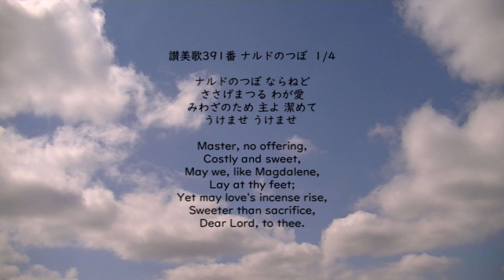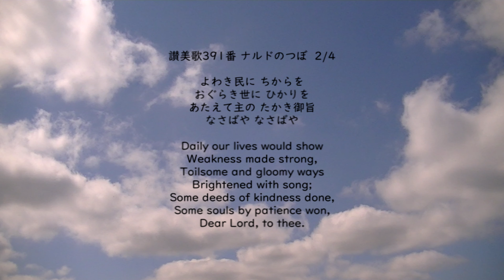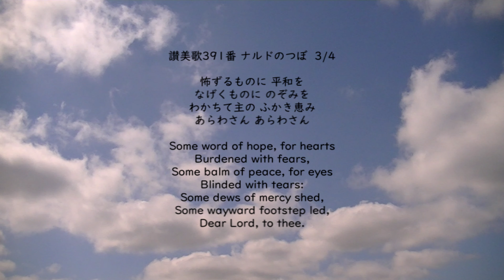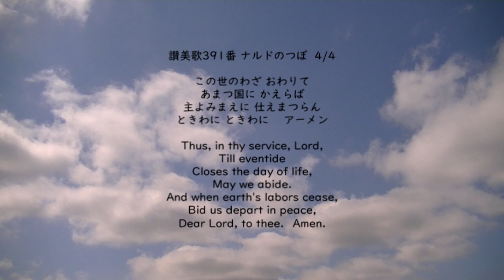讃美歌391番 ナルドの壺ならねど Master, no offering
日本基督教団発行　讃美歌391番
ナルドの壺　について
「この陰謀がエルサレムで進行している間、イエスと弟子たちはシモンのごちそうに招かれておられた。イエスは、いまわしい病気をなおしておやりになったシモンを一方に、死人の中からよみがえらせておやりになったラザロを一方にして、食卓におつきになった。マルタが食卓の給仕をしたが、マリヤはイエスの口から出るひとことばひとことばを熱心にきいていた。イエスが、その憐れみによって、マリヤの罪をゆるし、また愛する兄弟を墓からよみがえらせてくださったので、マリヤの心は感謝に満たされていた。彼女は、イエスがご自分の死が近づいていることを語られるのを聞いていたので、深い愛とかなしみのうちに、イエスに尊敬を示したいと熱望していた。彼女は、イエスのお体に油をそそぐために、自分で大きな犠牲を払って、「非常に高価で純粋なナルドの香油が入れてある石膏のつぼ」を買っていた（マルコ14：3）。しかしいま、多くの者は、イエスが王位につかれるのだと宣言していた。マリヤの悲しみは喜びに変わり、彼女は自分が真先に主に尊敬を示したいと熱望した。香油のつぼを割ると、彼女は、中の油をイエスの頭と足にそそいだ。それから彼女は、泣きながらひざまずいて、その涙でイエスの足をぬらし、長くたれた髪の毛でぬぐった。

マリヤは、人々の目を避けたいと思っていた。彼女の動作は、人々の目にふれないですんだかも知れないが、香油のかおりが部屋に満ちたので居合わせたすべての人たちにその行為が知れた。ユダはこの行為を非常に不愉快に思った。このことについてキリストが言われることばを聞くのを待たないで、彼は、そばの人たちに不満をささやき始め、キリストがこのような浪費をゆるされることを非難した。彼は、不満をひき起こすようなずるい言い方をした。

ユダは弟子たちの会計係であった。彼は弟子たちのわずかな貯えの中からひそかに自分自身のためにひき出して使っていたので、彼らの貯えはだんだん減って、乏しいはした金になってしまっていた。彼は手に入れられるものは全部袋に入れたがった。袋の中の金はしばしば貧しい人たちを助けるために利用された。ユダが必要でないと考えるようなものを 弟子たちが買うと、「どうしてこんな浪費をするのか。どうしてこれだけの値段のお金を、わたしが貧しい人たちのために持っているこの袋に入れないのか」と彼はよく言った。いまマリヤの行為は、ユダを赤面させるほど、彼の利己心といちじるしい対照をなしていた。ユダは、いつもの通り、彼女の献げ物に反対する正しい動機を示そうとした。彼は弟子たちの方を向いてたずねた。「『なぜこの香油を300デナリに売って、貧しい人たちに、施さなかったのか』。彼がこう言ったのは、貧しい人たちに対する思いやりがあったからではなく、自分が盗人であり、財布を預かっていて、その中身をごまかしていたからであった」（ヨハネ12：5、6）。ユダは、貧しい人たちに対して思いやりはなかった。もしマリヤの香油を売って、その収入をユダの手に渡したとしても、貧しい人は何の益も受けなかったのである。

ユダは自分自身の実行的な能力を高く評価していた。彼は、自分が財政家として、仲間の弟子たちよりもずっとすぐれていると思い、彼らにもそう思いこませていた。彼は、弟子たちの信用を得、彼らに対して大きな勢力を持っていた。貧しい人々に対するユダの同情的なことばにだまされ、彼のたくみな暗示によって、彼らは、マリヤの信心を不信の目をもって見た。「なんのためにこんなむだ使をするのか。それを高く売って、貧しい人たちに施すことができたのに」というつぶやきが食卓のまわりにひろがった（マタイ26：8、9）。

マリヤはこの非難の声をきいた。彼女の心はふるえた。彼女は、姉のマルタが自分の浪費を責めるだろうと恐れた。主もまた自分のことを思慮の足りない女だと思われるだろう。あやまりも、言い訳もしないで、彼女は引きさがろうとした。するとその時、「するままにさせておきなさい。なぜ女を困らせるのか」という主の声がきこえた（マルコ14：6）。主は、マリヤがまごつき、困っているのをごらんになった。主は、マリヤがこの奉仕の行為を通して、自分の罪のゆるしに対する感謝の気持を表したことをお知りになって、彼女を安心させられた。非難のつぶやきをおさえる声をあげて、主はこう言われた。「わたしによい事をしてくれたのだ。貧しい人たちはいつもあなたがたと一緒にいるから、したいときにはいっでも、よい事をしてやれる。しかし、わたしはあなたがたといつも一緒にいるわけではない。この女はできる限りの事をしたのだ。すなわち、わたしのからだに油を注いで、あらかじめ葬りの用意をしてくれたのである」（マルコ14：6～8）。

マリヤは、救い主の死体に惜しますふりかけようと思っていたかおり高い献げ物を、主の生きたお体にそそいだのである。葬りの時だったら、そのかおりは墓の中にたちこめるだけであるが、いまそれは、彼女の信仰と愛についての確証とともに主の心を喜ばせた。アリマタヤのヨセフとニコデモは、愛の献げ物を、イエスが生きておられる時にささげなかった。にがい涙とともに、彼らは、主の冷たい、意識のなくなったお体のために高価な香料を持参した。香料を墓に持って行った婦人たちは、主がよみがえられたので、自分たちの用事がむだであったことを知った。しかしマリヤは、救い主が彼女の信心を認めてくださることができる間に、主に愛をそそぐことによって、葬りのために主に油をそそいだのであった。こうして主は、その大いなる試練という暗黒の中を進んで行かれた時に、この行為の思い出、すなわちあがなわれた者が永遠に主に対してささげる愛の保証をたずさえて行かれたのであった。

死人のために高価な献げ物を持参する人が多い。冷たい、無言のなきがらのそばに立つ時に、彼らは惜しみなく愛のことばを語る。見ることも聞くこともできない者に向かって、やさしさ、感謝、愛情のすべてがそそがれる。疲れ果てた心が最も必要としていた時に耳にきくことができ、心に感ずることができた時にそうしたことばが語られていたら、そのかおりはどれほどとうとかったことだろう。

マリヤは自分の愛の行為の意義を十分に知らなかった。彼女は自分を非難する人たちに答えることができなかった。彼女はイエスに油をそそぐのになぜそんな機会をえらんだのか説明できなかった。聖霊 が彼女のために計画され、彼女はそのささやきに従ったのである。霊感はことさら理由を説明なさらない。目に見えない存在、それが心と魂に語り、心にはたらきかけて行動させる。それだけで正当な理由である。

キリストは、マリヤに彼女の行為の意味をお告げになり、そのことによって、ご自分が受けられたよりも多くのものをマリヤにお与えになった。「この女がわたしのからだにこの香油を注いだのは、わたしの葬りの用意をするためである」とキリストは言われた（マタイ26：12）。香油のつぼが割れて、そのかおりが家中に満ちたように、キリストは死なれて、そのお体がこわれるのであった。しかし主は墓からよみがえって、その生命のかおりが地を満たすのであった。キリストは、「あなたがたを愛して下さって、わたしたちのために、ご自身を、神へのかんばしいかおりのささげ物、また、いけにえとしてささげられたのである」（エペソ5：2）。「よく聞きなさい。全世界のどこででも、この福音が宣べ伝えられる所では、この女のした事も記念として語られるであろう」（マタイ26：13）。将来をごらんになって、救い主は、福音について確信をもって語られた。福音は全世界に宣べ伝えられるのであった。そして、福音がひろがるかぎりどこまでも、マリヤの献げ物はそのかおりを放ち、人々の心は彼女の自然に発した行為によって恵まれるのであった。国々は起こり、そして倒れるであろう。君主たちと征服者たちの名前は忘れられるであろう。しかしこの婦人の行為は、聖史のページに永久に残るであろう。世にあるかぎり、あの割られた香油のつぼは、堕落した人類に対する神の豊かな愛の物語を告げるのである。各時代の希望　シモンの家での食事　より